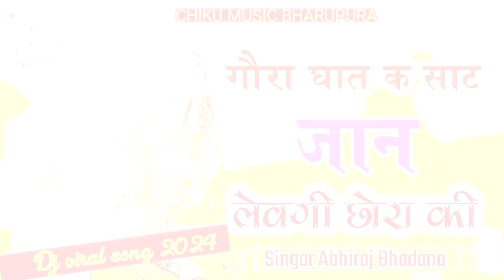Gora Ghat K Sat Jaan Levgi Chora Ki !! गौरा घात क साट जान !! Dj viral song 2024 !! Abhiraj Bhadana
सुरत भोली !!SURAT BHOLI !! NEW RAJSTHANI LOVE DJ SONG 2024 !! LOVE DJ SONG!!Abhiraj Bhadana NewSong
सुरत भोली !! SURAT BHOLI !! NEW RAJSTHANI DJ SONG 2023 !! RAJSTHANI LOVE SONG !! KB NAREDI NEW SONG

thodi mal kalo til kb naredi

           !! जय बाबा बजरंग बली की !!

▶Song~~~ सुरत भोली

ओरिजनल सोंग को डालने से पहले दो बार सोच ले , मिक्सिंग करके डाल सकते हो सभी भाई
▶Singer~~ Abhiraj Bhadana
▶Lyrics~~Kb Naredi
▶album ~~Dj Song
▶Music_Lable~~DMB MUSIC COMPANY
▶Category~~Rajasthani Dj Song
▶Subject_category~~~Dj Songs
▶Director~~Hansraj Gorsi Bujiwala
▶channel_mangment:- DMB Group

➡~~किसी भी प्रकार के सोंग बनवाने के लिए सम्पर्क करें ||
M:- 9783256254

👉Music_By~~~Mahakal Studio Aandhi
👉Copyright©~~~DMB MUSIC COMPANY
👉Music_Label~DMB MUSIC COMPANY
👉Social_Media_promotion~~Rajasthani Music
👉Network~~Relationship Believe Music
☣Editing~~Hansraj Gurjar
☣Dop Hansraj Gurjar
☣Location ~~Bujiwala
MOST IMPORTANT ❌❌❌❌❌❌❌❌
ORIGINAL SONG PAR STRIKE JARUR AAYEGI
☢Note :- बिना परमिशन के अपने चैनल पर सोंग अपलोड करना सख्त मना है! आपको स्ट्राइक आ सकती है|
☢(2) :- हमारे सोंग आप अपने चैनल पर Remix करके अपलोड कर सकते हैं! कोई स्ट्राइक नहीं आएगी
🤘 स्पेशल थैंक्स :- आल DMB MUSIC COMPANY
👉Video_Editing~~~Hansraj Gurjar
👉Poster_Editing ~~~Hansraj Gurjar
Hits Dj Song Singer Abhiraj Bhadana

kb naredi
Gora Ghat K Sat Jaan Levgi Chora Ki Dj Viral
Song Singer Abhiraj Bhadana viral song
BHoli Surat Surat Bholi BHoli Surat Viral Song 2024 dj viral hit song
bhari court me goli marange dj song
thodi male Kalo til katal karavego
thodi maal Kalo til
ठोडी माले कालो तिल कतल करावेगो
ठोडी माल कालो तिल
ठोड़ी माल कालो तिल कतल करावगो के बी नारेडी | Thodi Mal Kalo Til Katal Karawago | Singer KB Naredi

आव फोन बंद नम्बर लेजा दुसरा के बी नारेडी | Aaw

Number Leja Dusra | Singer KB Naredi

Phone Band

होय मीठी मीठी बोल र जान बर्बर में आज्या बहार न खडो ये तेरा घर न | Hay Mithi Mithi Bol Rai Jaan Bar Bar Me Aajya Bhar Nai Khadyo Ye Tera Ghar Nai

ओ जानु मेरी बोलजा क्यों मुंह ने फुलाई र तेरा आशिक ने याद सतायी र | Janu Meri Bolja Kyo Muh Nai Fulayi Rai Tera Aasik Nai Yaad Satayi Rai
thodi male Kalo til
kalo til katal karavego
kb naredi song thodi male Kalo til
aave phone band number leja dusr
thodi male Kalo til katal karavego meri jaan sidha sadha ne maravego
nuh dange live news
nuh dange
manisha Saini new song
padosan le gyi re
thodi me kala til dj remix
thodi PE kala til dj remix song
thodi par kala til katal karavego full remix MP3 song
Manisha saini
padosan le gyi r
thodi me kala til dj remix song 2023
thodi male Kalo til kb naredi new song
thodi male Kalo til katal karavego kb naredi song
thodi male Kalo til new rajsthani song
court me goli full dj song
kesh chale chori jila kot me kb naredi full dj songjila kot me Dil bechayi full song